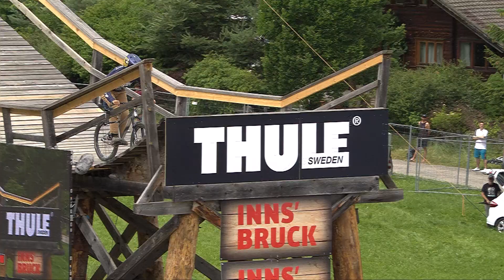EMIL JOHANSSON SECURES THE TRIPLE TRIPLE 🏆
Emil Johansson has officially secured GOAT status with his 12th Crankworx Slopestyle gold medal here during Crankworx Innsbruck. With that he breaks Brandon Semenuk's record and becomes the most winningest Crankworx Slopestyle athlete of all time. With today's run he also secured his third Triple Crown of Slopestyle and pulled out two world firsts.

The 2023 Crankworx World Tour dates include:

March 18-26: Crankworx Rotorua
May 17-21: Crankworx Cairns
June 21-25: Crankworx Innsbruck
July 21-30: Crankworx Whistler